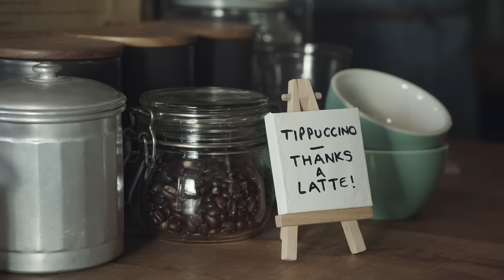McCafé | TV Ad | McDonald's UK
The coffee market has got a bit over-complicated, hasn’t it? But with McCafé, there's none of the frills or fuss. Only freshly ground beans, making great tasting coffee. It’s simple.